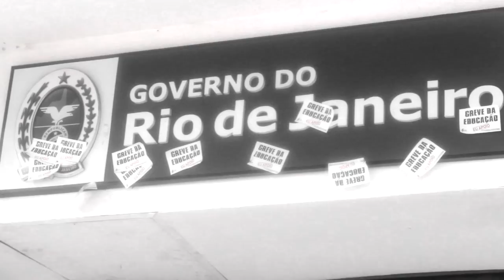Educadores denunciam machismo no Jornal "Meia Hora"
Educadores denunciam machismo em manchete do Jornal Meia Hora  sobre protesto de trabalhadores da educação em aeroporto no RJ.